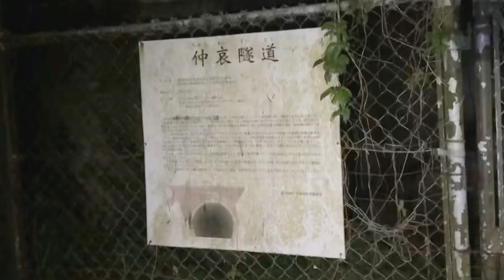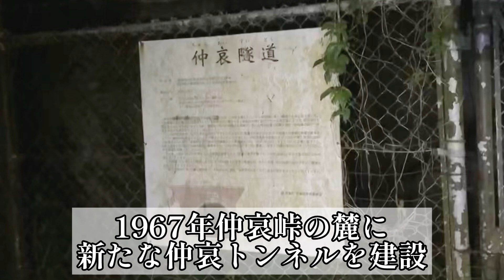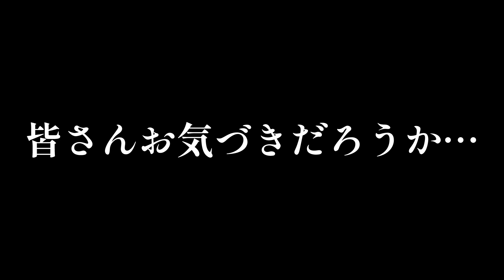【閲覧注意】福岡最恐?!心霊スポットでA○を見る!!…がまさかの映ってます。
【-紅玉-SNS】